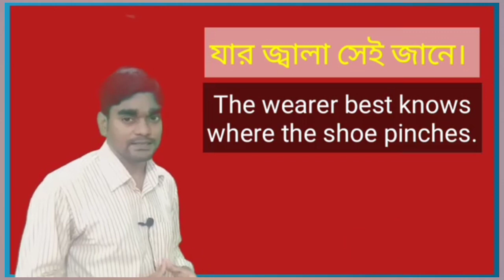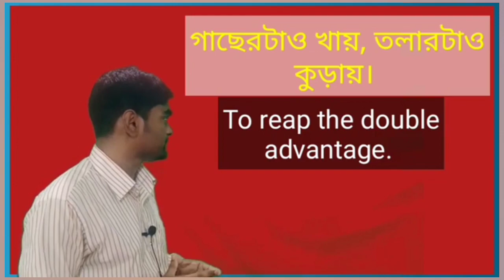Some Amusing English proverbs.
In this video, I have discussed about some amusing  proverbs.
বাংলা প্রবাদ । অর্থ সহ প্রবাদ প্রবচন
প্রবাদ বাক্য
probad bakko
bangla probad bakko
প্রবাদ বাক্য বাংলা
প্রবাদ প্রবচন
বাংলা প্রবাদ বাক্য
probad bakko in bengali
বাগধারা ও প্রবাদ প্রবচন
bangla probad
probad
প্রবাদ বাক্য ইংরেজি
বাগধারা
প্রবাদ
খনার বচন
খনার বচন অর্থসহ
ইংরেজি প্রবাদ বাক্য
বাক্য
বাংলা ব্যাকরণ
probad bakko bangla to english
বাক্য রচনা বাংলা
probad probochon
proverbs
বাংলা বাগধারা ও প্রবাদ প্রবচন
khonar bochon
অর্থসহ বাক্য রচনা
bakko
probochon
bangla prabhat
uthanti mulo pottone chena jai bakko rochona
uthanti mulo pottone chena jai
prabhat pravachan
khonar bachan
নীতি বাক্য বাংলা
niti bakko bangla
বচন বাংলা ব্যাকরণ
english probad bakko
প্রবাদ প্রবচন দিয়ে বাক্য রচনা
বাক্য রচনা
khanar bachan
bagdhara bangla grammar